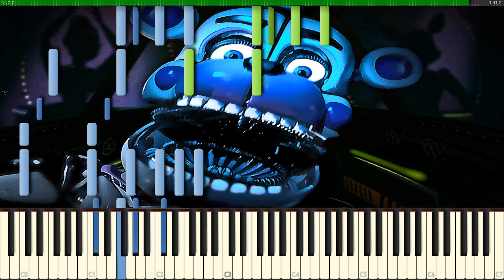I Can’t Fix You [Five Nights at Freddys Sister Location Song](FNAFSL) - PIANO COVER [Synthesia Arr.]